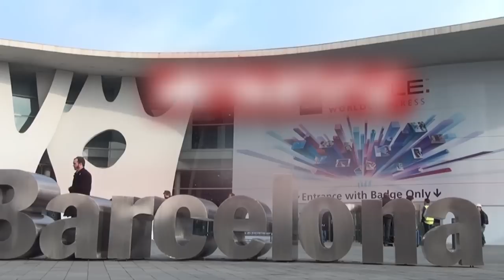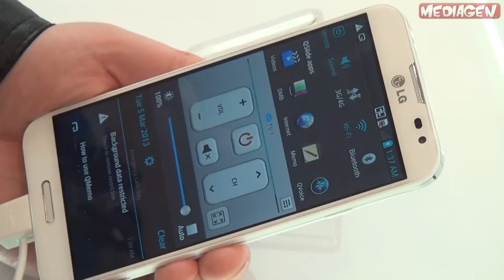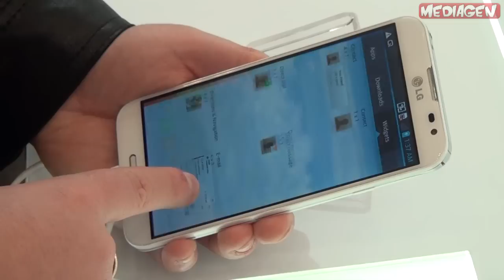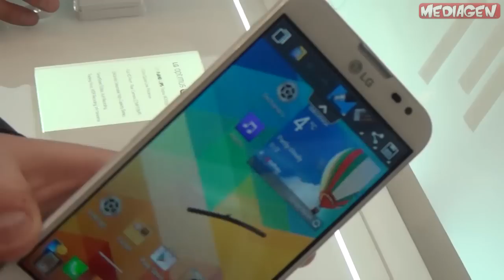[MWC 2013 ] LG Optimus G Pro : Hands-on par AdroidGen.fr